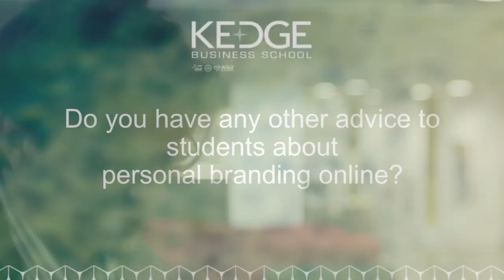Lauro FIALHO MÜLLER - Personal Branding Online Case Study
Learn from Lauro FIALHO MÜLLER about the process of Personal Branding Online and in particular:

What Personal Branding Online means for him
Why Personal Branding Online is important
How he goes about developing his personal brand
How he identified the keyword terms for his personal branding online
How he chose his channels
How he goes about differentiating himself from others